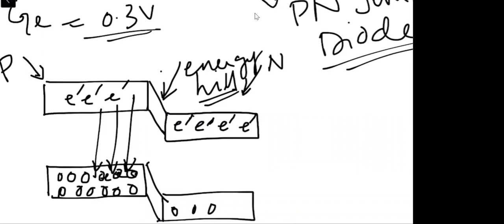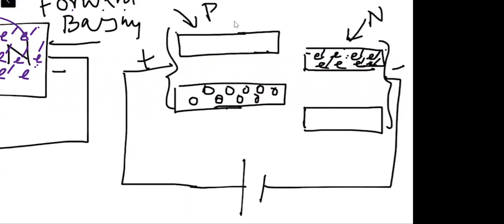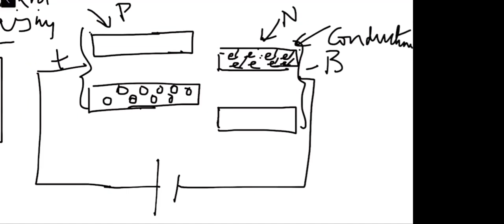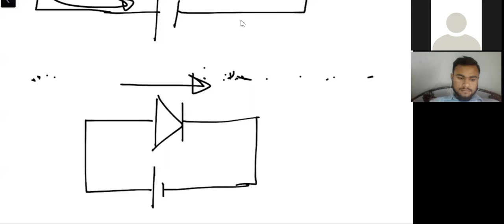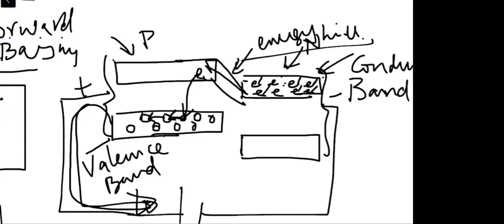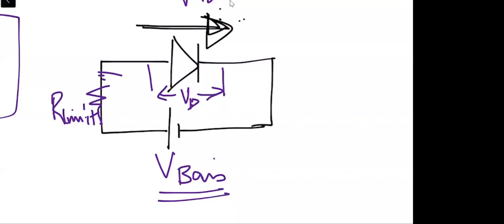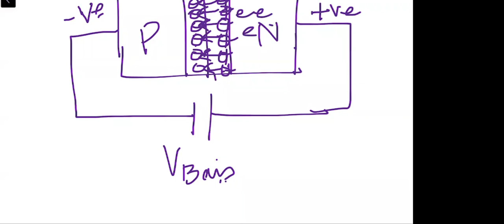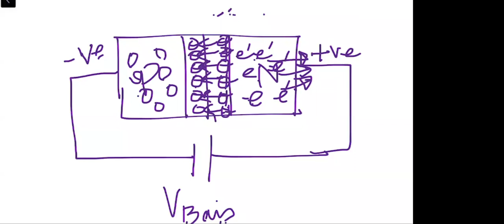PN junction diodes(Lecture 2 A)